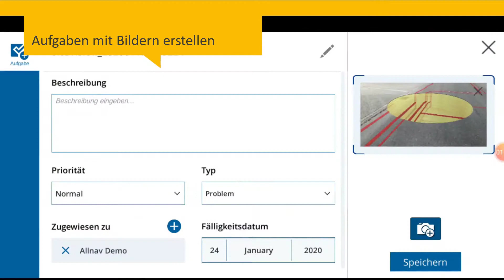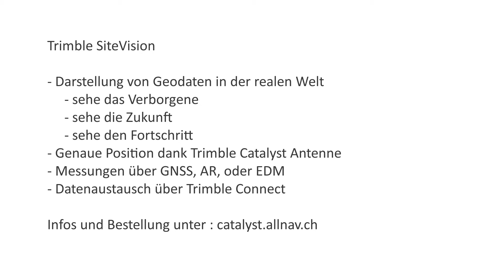Trimble SiteVision Augmented Reality mit höchster Genauigkeit